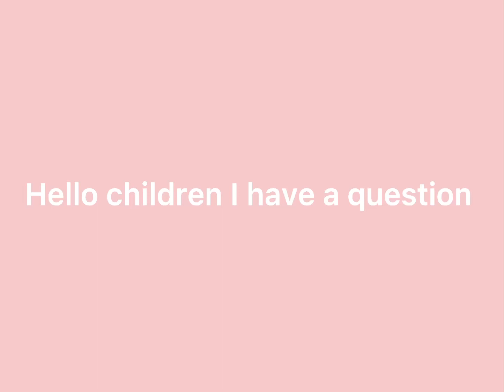What should my new user be comment any others down below✨🦩🦒🦋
Credits: me
Don’t have to give me credits if u do it
Bye✨🦒🦋🦩👋🏼